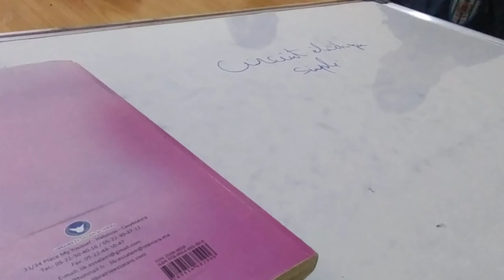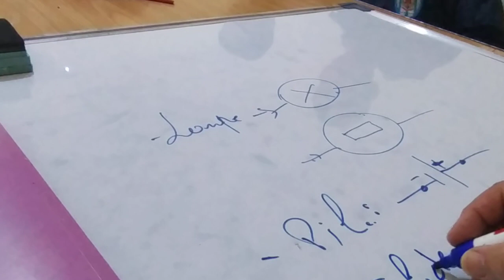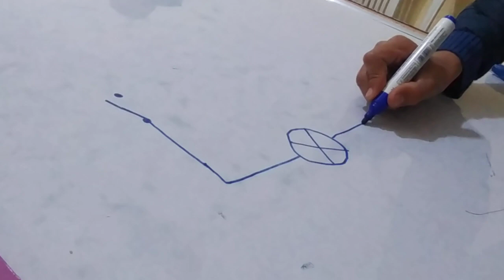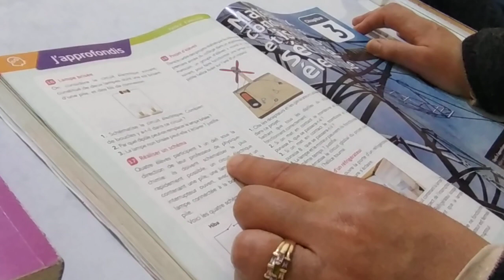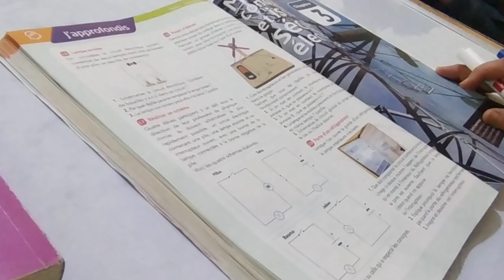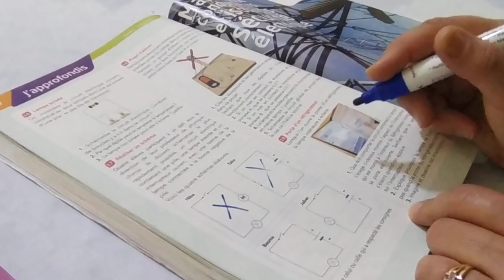cours d un circuit électrique simple étincelle physique chimie 1ac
circuit électrique simple étincelle physique chimie 1ac. cours de circuit électrique simple 1ac